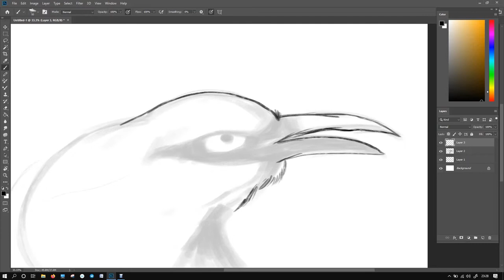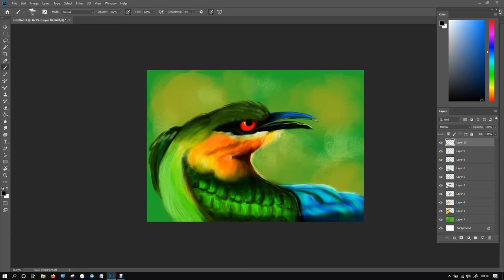Art of Dhanish Shanavas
Birds Drawing Time Laps,Adobe Photoshop